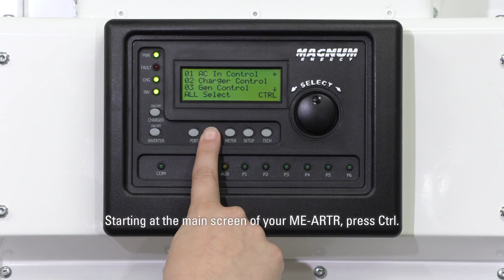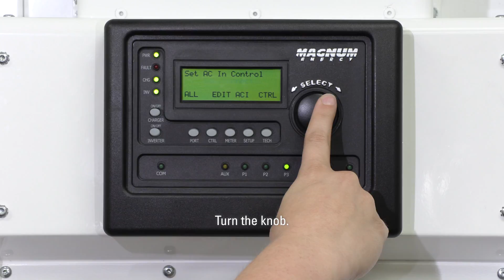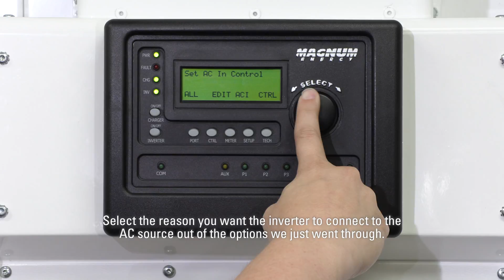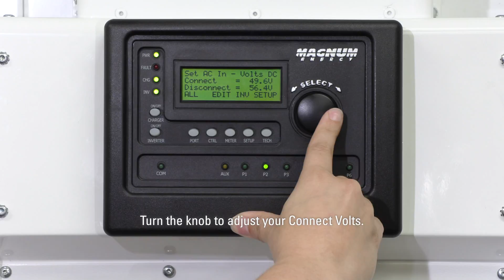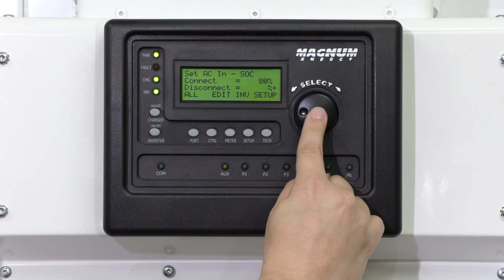Setup AC Input Control with the ME-ARTR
This  video  is  designed  to  help  guide  you  through  the  screens  of  the  ME-ARTR  revision  4.0  in  order  to  setup  your  AC  Input  control.  Other  revisions  may  show  slightly  different  screens,  but  this  video  should  getyou  through  the  basics  of  programming.  Please  note  that  this  video  is  not  meant  to  go  over  every  possible  scenario,  but  rather  give  you  an  idea  of  how  to  program  your  system  for  your  particular  setup.  Please  refer  to  your  owner’s  manual  for  more  in-depth  information.

AC  In  is  designed  to  allow  the  inverter  to  only  connect  to  an  AC  source  during  a  specific  event.  Generally,  you  would  use  this  if  you  had  grid  power  and  only  wanted  to  connect  to  it  in  the  event  of  a  low  battery  charge  or  perhaps  a  certain  time  of  day  when  the  grid  power  is  cheaper.